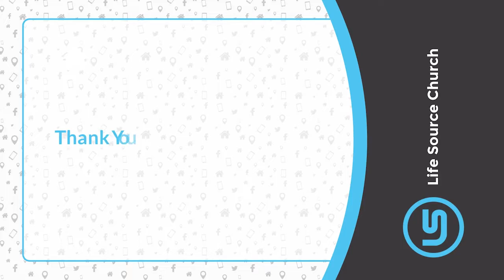Zeal of God - September 25 2022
Executive Pastor Michael Herzog teaches on the Zeal of God. This service was streamed September 25, 2022 at 9:00AM. To view the full services, check here:
9:00AM
10:45AM

NEXT STEPS
VIRTUAL CONNECT CARD
If this is your first time joining us, we'd love to get to know you a little better:
NEW TO CHRIST?
If you’ve accepted Jesus as your savior, let us know as we’d love to connect with you on this journey!